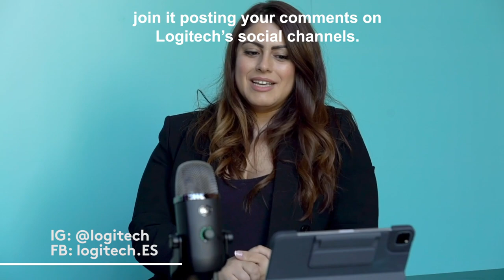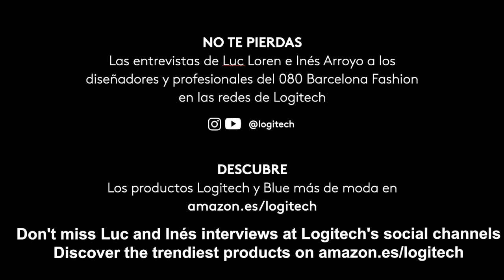Logitech & 080 Fashion Tech Talk with Luc Loren Ines Arroyo and Zuriñe Martin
During 080 Barcelona Fashion, influencers Luc Loren and Inés Arroyo interview designers and professionals involved in the 080 is Powered by Logitech & Blue space. They also participated in a Fashion Tech Talk with the brand to discuss digitalization in the industry and new roles, like influencers.

Discover Logitech's trendiest accessories that have been present during the 080 Barcelona Fashion. Logitech and Blue are main sponsors of the well-known spanish fashion week in their first-ever digital edition.